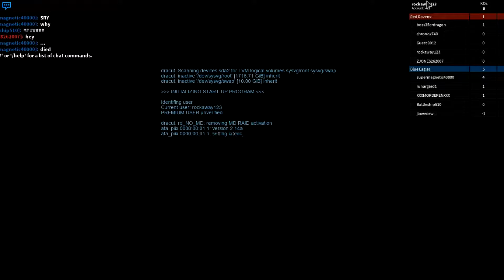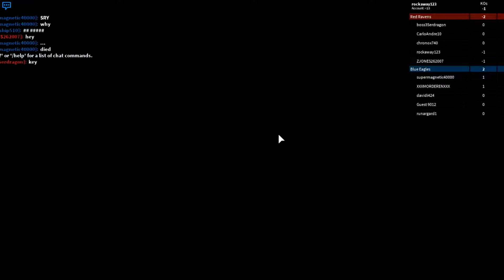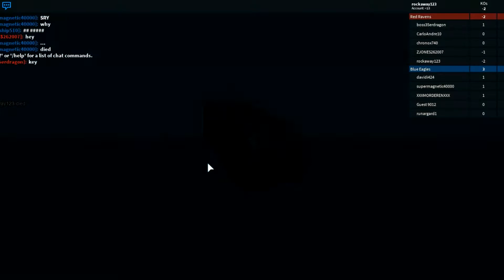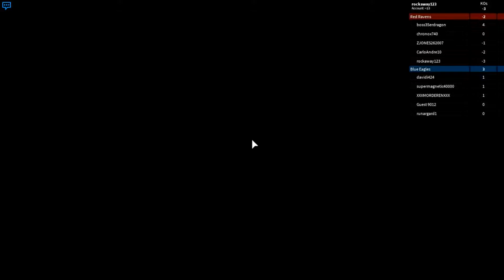The Mean Teammate...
I am a mean teammate. *Evil Laugh*